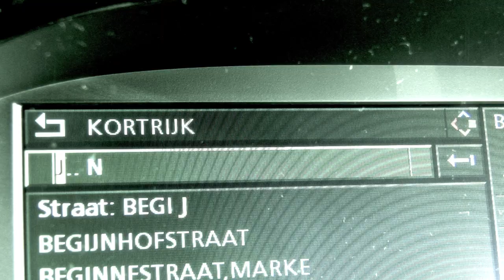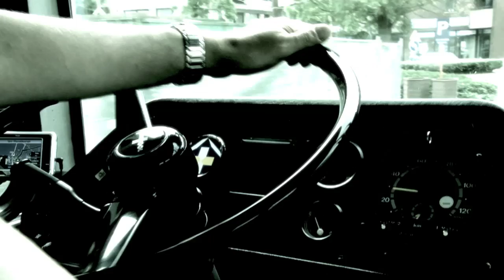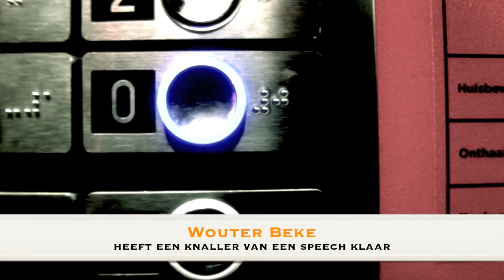10 jaar CD&V!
De CD&V-ministers en voorzitter nodigen je uit op zaterdag 27 augustus in Kortrijk om samen een pint te drinken, te luisteren naar radio Modern terwijl de kinderen naar het kindertheater gaan, mee te wandelen door Kortrijk met Stefaan De Clerck en te genieten van een heerlijke BBQ. Mis dit niet en schrijf u en uw familie of vrienden in